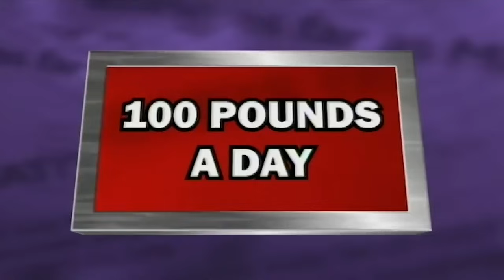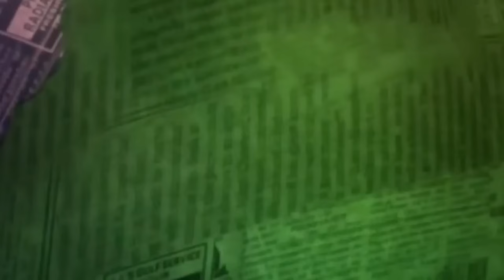100 Pounds A Day Is Answer But What Is The Question | Mock The Week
Russell Howard was so quick to pick up on that slight shift in tone and made Andy Parsons redo his whole bit.